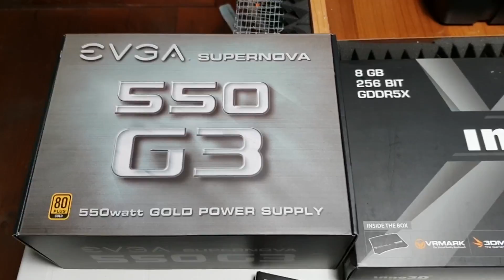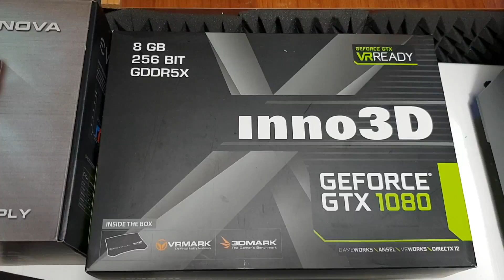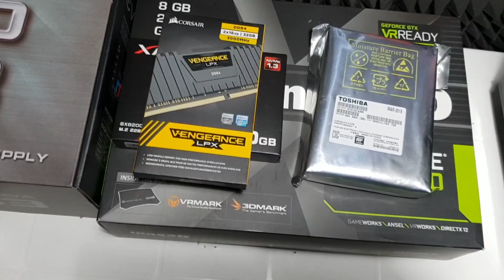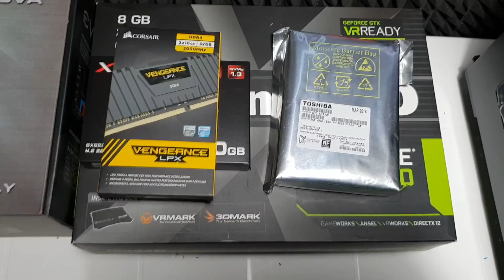Il nuovo pc di Chappo - Configurazione top da 1650 euro gaming/editing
Ecco la lista dei componenti, mi raccomando tanti like e seguiteci su Facebook ed Instagram (sempre Ken e Chappo)